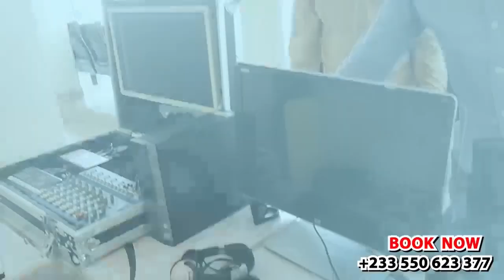I APOLOGISE SINCERELY AND REGRET ANY DISCOMFORT 'UR NKRUMAH' COMMENTS HAS CAUSED - NAPO